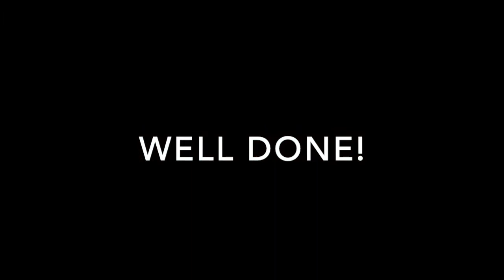20220116 3 Montage